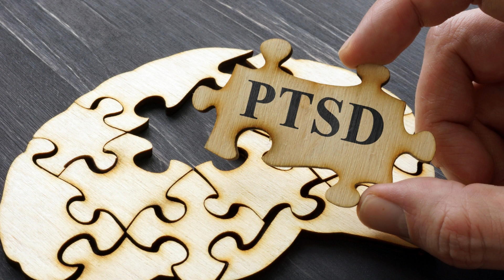A Strange Man Comes To Help A Family Of A Dead Soldier | The Guest 2014 Full Movie Explained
While the Petersons grieve over their son Caleb, a soldier who died in action, David appears at their doorstep claiming to have known him. At the same time, a series of killings begin in the town.

Stars: Dan Stevens, Sheila Kelley, Maika Monroe

The Guest
Dan Stevens
Adam Wingard
Noptira Renton
Horror Movies
Horror Scene
Edgar Renton
lucas Renton
Horror Film
The Guest Dan Stevens
The Guest 2014
Maika Monroe
hd
The Guest Scene
the guest movie
Action Scene
Fight Scene
soldier
scenes
movie
Action Movies
Action Film
Revenge
fight
bully
Joel David Moore
movie clips
funny video
Bullies
kill
school fight scenes
movieclipstrailers
school fight scene
Shootout Scene
stop bullying
new trailers
school fight
trailers HD
Ethan Embry
movieclips
trailers
official
thriller
Bullying
trailer
mystery
murder
deaths
movies
school
scene
Films
2014
teen
Best
school fight scene in movie
school fight scene music
the guest david kills
dan stevens shirtless
dealing with bullies
how to stop bullying
Killing Spree Scene
bullying at school
the guest trailer
school fight film
Thriller Movies
bullying videos
downtown abbey
Brendan Meyer
anti bullying
funny videos
fight scenes
Beretta 92D
Glock 17
Payback
Names
film
high
IMDB
kid
top
Dan Stevens (Theater Actor)
the guest kristen death
Heckler & Koch MP5A3
Central Intelligence
REVENGE ON BULLIES
Bar Fight Scene
Massacre Scene
Dwayne Johnson
Sheila Kelley
FN M249E2 SAW
Killing Scene
Badass Scene
M4A1 Carbine
Leland Orser
Death Scenes
Benelli M1
hollywood
bar fight
Violence
top 10
guest
top 5
funny
bar
Gun
The Guest Bar Fight Scene
The Guest Fight Scene
The Guest Scene
Bar Fight Scene
The Guest
The Guest 2014
lucas Renton
dealing with bullies scenes
Action Film
Action Movies
Action Scene
Adam Wingard
Brendan Meyer
Dan Stevens
Edgar Renton
Horror Film
Horror Movies
Horror Scene
Noptira Renton
dealing with bullies